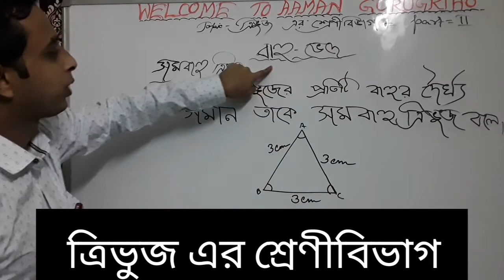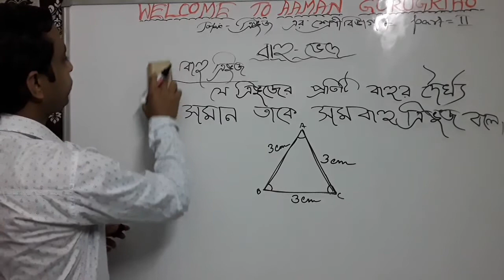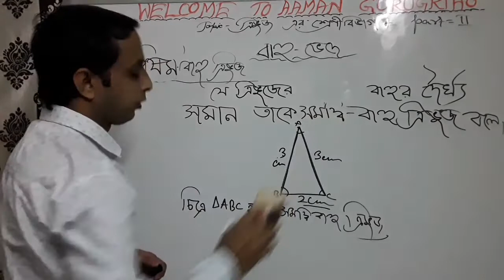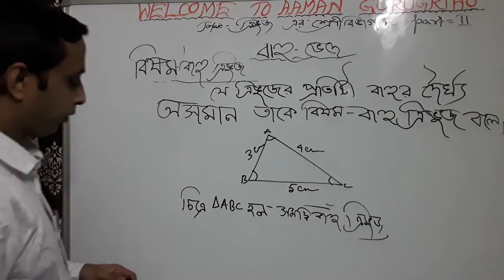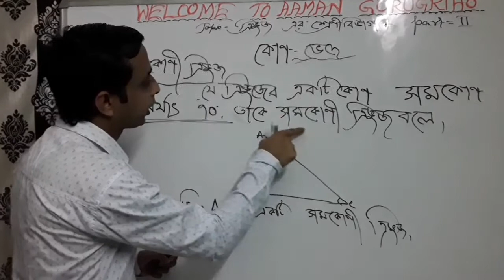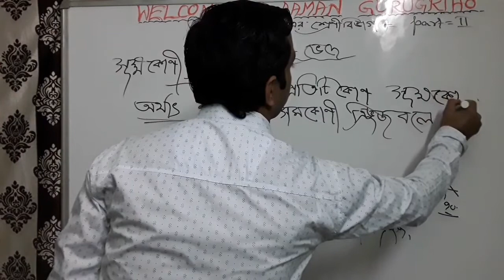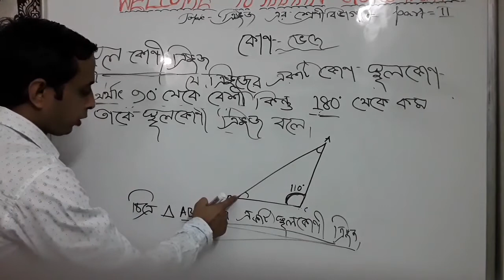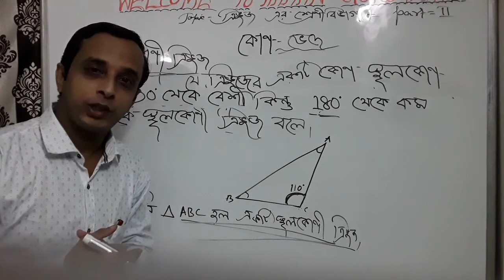Triangle (ত্রিভুজ Part 2)/Types or Classification of Triangle/ ত্রিভুজ এর শ্রেণীবিভাগ এর সংজ্ঞা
Triangle (ত্রিভুজ Part 2)/Types or Classification of Triangle/ ত্রিভুজ এর শ্রেণীবিভাগ এর সংজ্ঞা for class 4  to  8.

Hii Everyone,

             Welcome to your favorite channel "AAMAN GURUGRIHO "

 প্রিয় ছাত্রছাত্রীরা ও দর্শক বন্ধুরা,

                আশা করি সবাই অনেক ভালো আছো ।  আজ এই ভিডিওতে নিয়ে এসেছি ত্রিভুজের দ্বিতীয় পর্ব  l

প্রথম পর্বে আমরা শিখেছিলাম ত্রিভুজ কাকে বলে এবং ত্রিভুজ কত প্রকার এবং কিছু নিয়ম-নীতি কিভাবে আমরা ত্রিভুজ বুঝতে পারি , ছিল ত্রিভুজের কিছু ধর্ম ইত্যাদি ।

 আজ দ্বিতীয় পর্বে আমরা আলোচনা করব ত্রিভুজ এর শ্রেণীবিভাগ এর সম্পূর্ণ সংজ্ঞা সহ ব্যাখ্যা ।

 এই ভিডিওতে আপনারা পাবেন 6 টি  ত্রিভুজের সম্পূর্ণ চিত্র সহ ব্যাখ্যা।

 তাই সবাইকে একটাই অনুরোধ যারা ত্রিভুজের পর্ব 1 দেখেননি একবার দেখে নেবেন তাহলে এই ভিডিওটি দেখতে আপনাদের অনেক সুবিধা হবে

 তাহলে চলুন সবাই মিলে একসঙ্গে ভিডিওটি দেখে নেই ।    কারো কিছু পরামর্শ থাকলে নিশ্চয়ই আমাকে জানাবেন তাতে আমি অনেক উপকৃত হব।

( AAMAN GURUGRIHO)